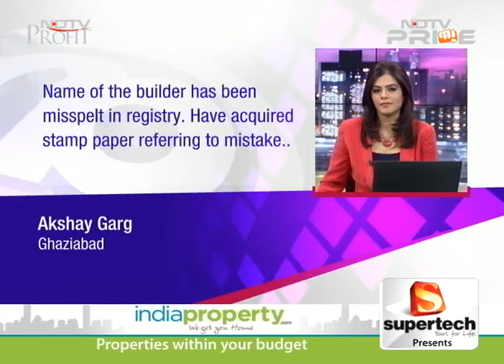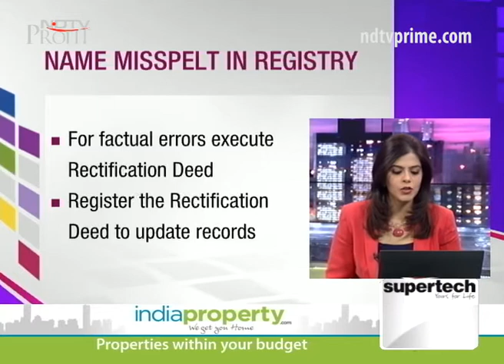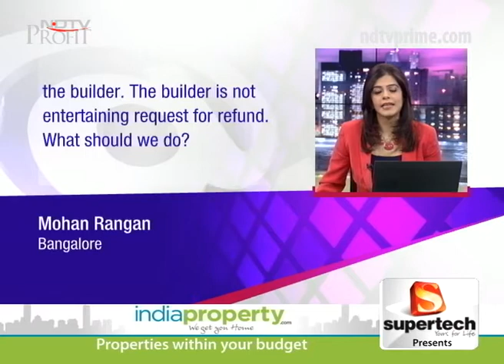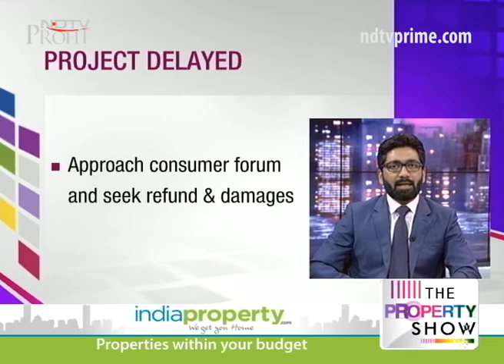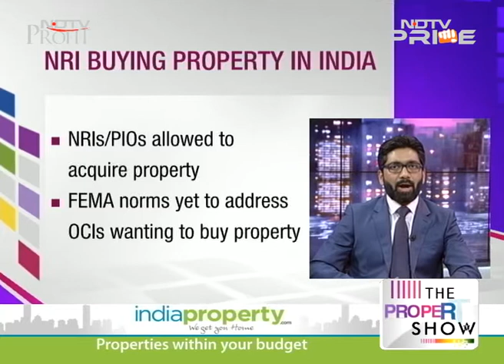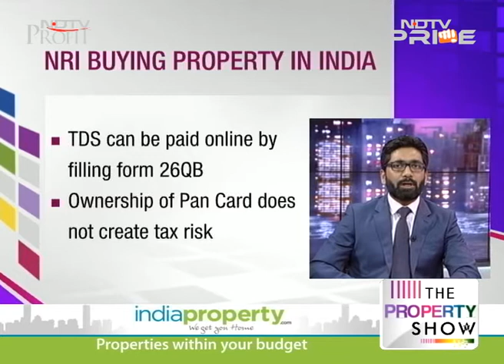Legal rights when projects get delayed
And what do consumer laws say if your project is delayed beyond the contractual timeline. Is a refund with damages your rightful claim? That and a lot more on our legal expert speak today.